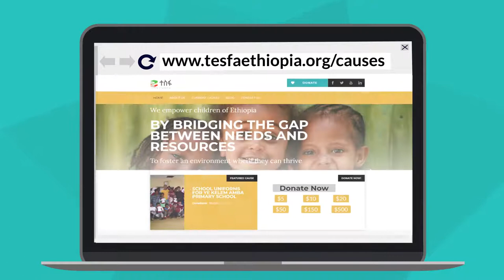Tesfa Ethiopia: Mission, Vision and Path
This video explains why we do what we do.